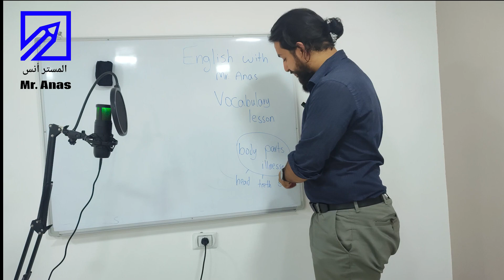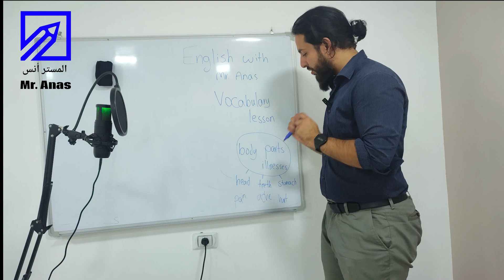English with Mr. Anas - June W3 - Body parts and illnesses - إنجيليزي مع المستر أنس - أجزء الجسم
Vocabulary lesson
درس المفردات

شن بعض أسماء أجزاء الجسم؟
كيف نقولو عندي وجع فيهم؟ مثلا وجع في بطني في سني؟
هل في كلمات تانية تعبر عن الألم؟

هذا كله وأكثر تفرجو وإكتشفوه